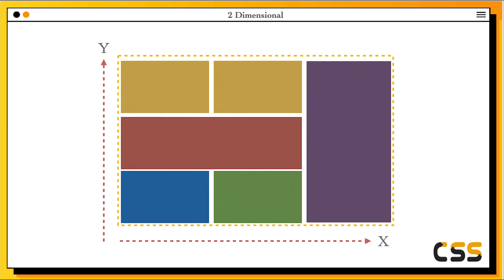CSS Animation 2023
CSS Animation اعلان عن دورة

♦️ Almobeen Academy